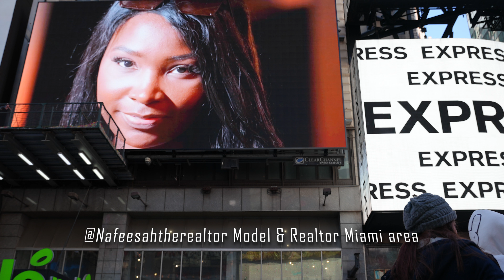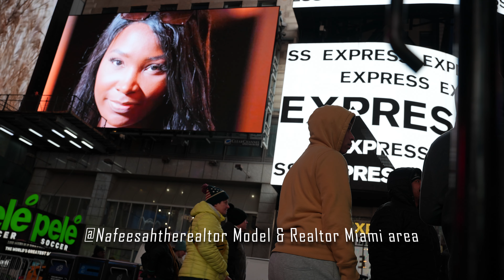Model and Realtor Miami area Times Square Billboard publication with Gurman